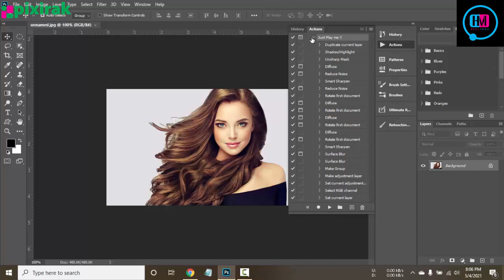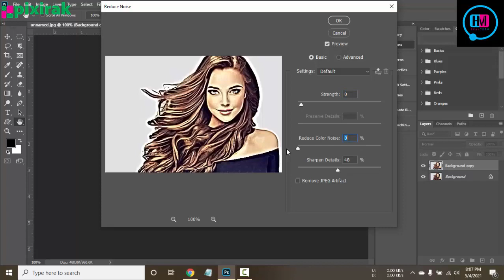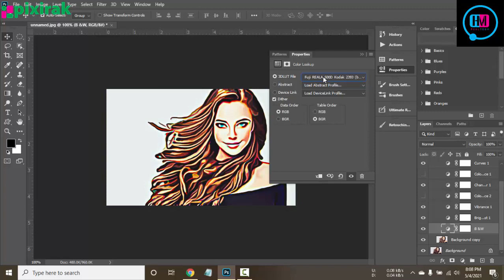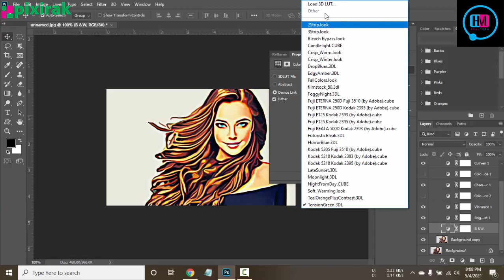Vector Painting Photoshop Action Free Download , Bangla tutorial